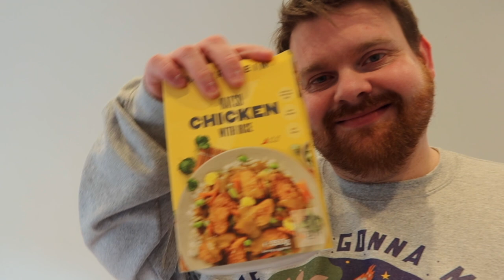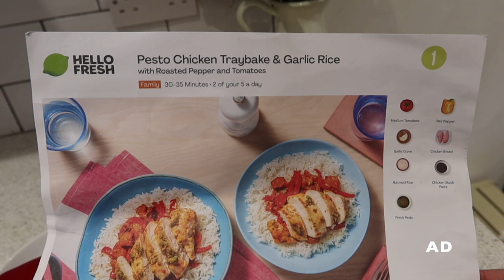WEEKLY VLOG! ~ Doctors Appointments, Disney on Ice & New Homeware from B&M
Valid for new customers and for cancelled customers that cancelled their subscription over six months ago or more. The reactivation offer is only available until the end of the month.